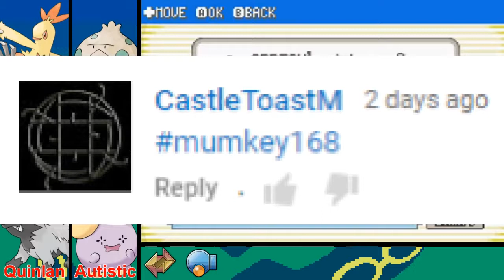Pokemon Emerald Nuzlocke Episode 11 - Professional Loli Connoisseur